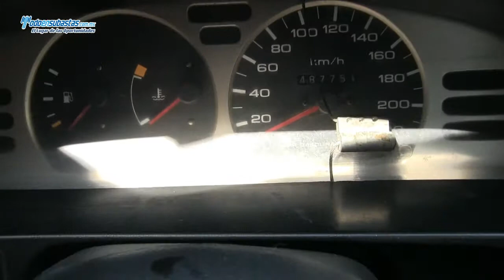Nissan / Tsuru GSI / 2011